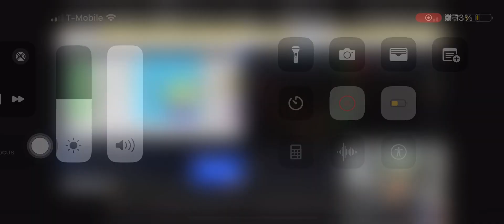Wednesday winning trade Apex funded trader accounts using ICT trading strategies. +1100